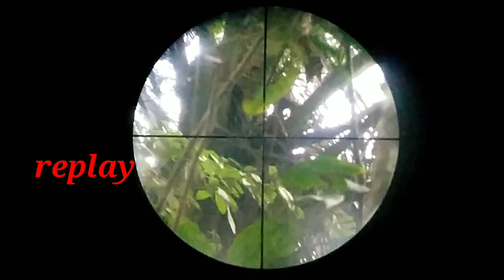Berburu tupai bonus ayam hutan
Halo sobat,bertemulagi di chanel ku, kali ini kita berburu tupai, dengan bonus ayam hutan,mantap sobat,jangan lupa subscrebnya sobat,
Chanel ini semoga bermanpaat dan bisa menghibur teman teman, saya ucapkan bayak trimakasih atas dukunganya,
Salam satu laras IWAN S CHANNEl